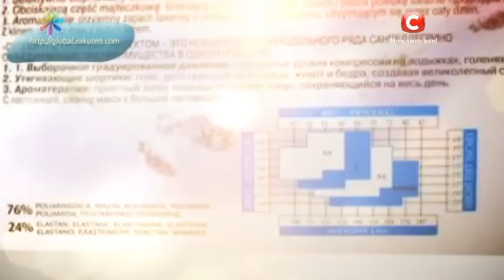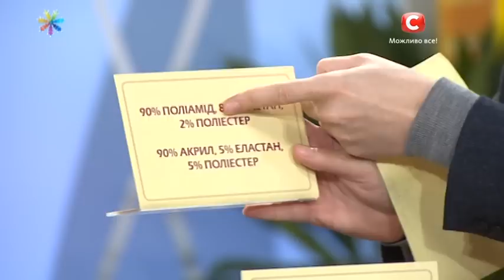Как выбрать теплые колготки – Все буде добре. Выпуск 717 от 07.12.15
↓ Больше полезного ниже! ↓
Иногда надевание колготок равносильно жестокой пытке. То они сползают, или скручиваются на талии, то колются, или парят. Сегодня наш эксперт Рома Медный готов прекратить ваши муки — стилист продемонстрирует идеальные колготки, о которых вы всегда мечтали.